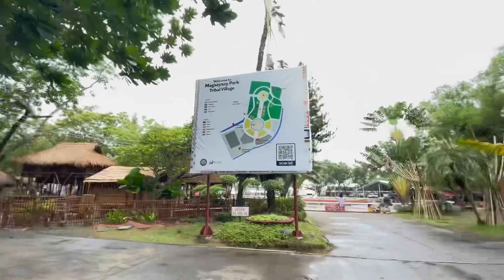Visit Magsaysay davao city